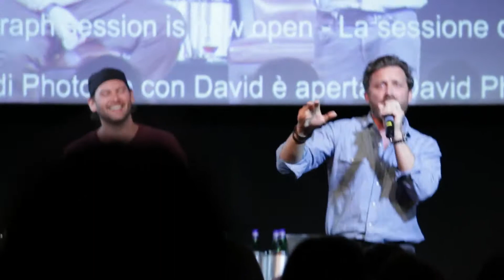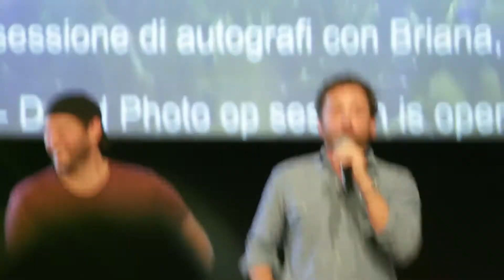Rob Benedict being a 1 man band at JIB8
I just love this video. It's my happy place